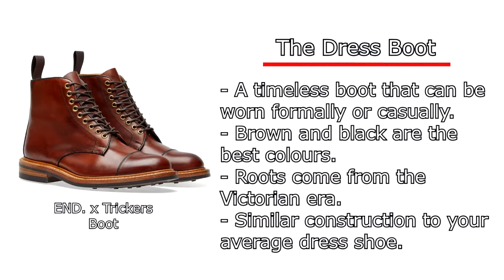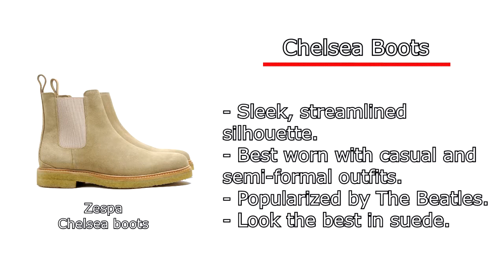Best Mens Winter Boots And Outfit Ideas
Pierro Shoes is a participant in the Amazon Services LLC Associates Program, an affiliate advertising program designed to provide a means for sites to earn advertising fees by advertising and linking to Amazon.com.